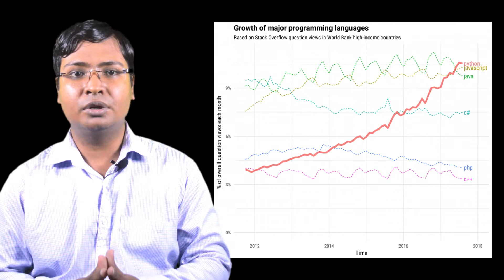[Hindi] Why should learn python in 2019? - कियु Python सीखना चाहिए 2019 में?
Python is the most popular in 2019. This year so many newcomers and software developers getting more salary hike in this year by learning python programming language. Python community provides so many software programming libraries. With this programming language, you can develop any kind of software easily.